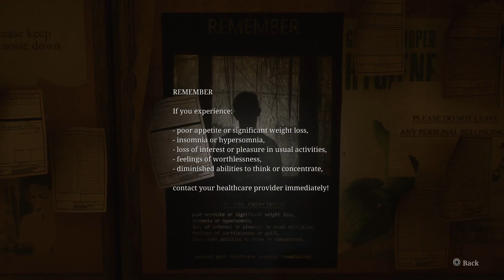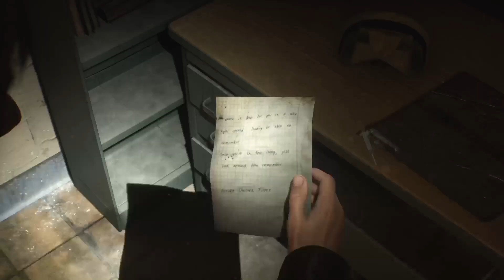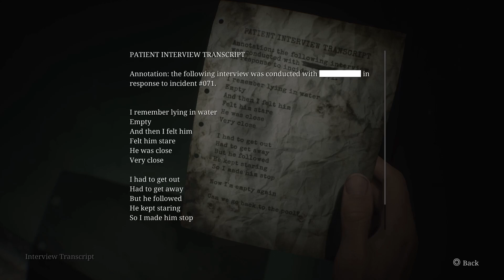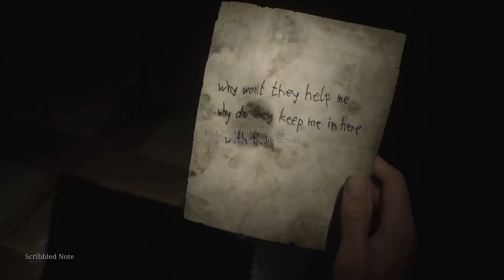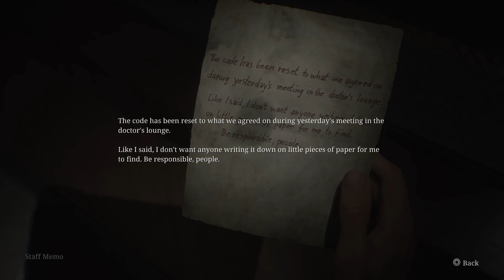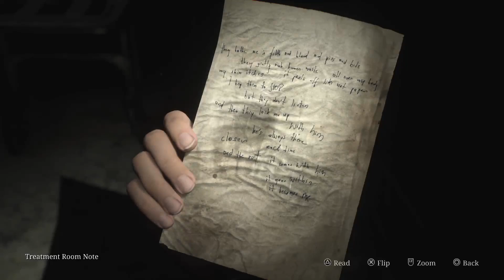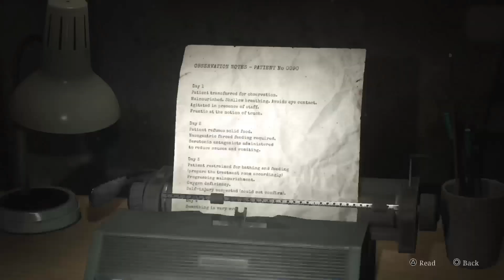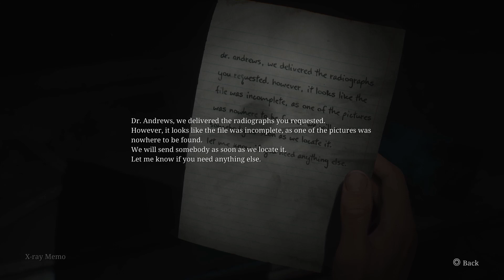Let's Play Silent Hill 2 - Part #007